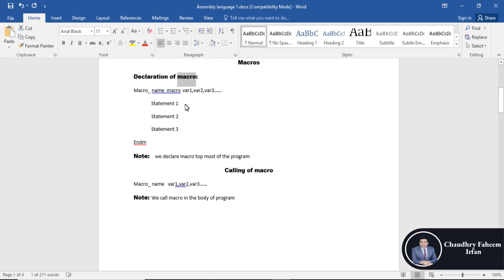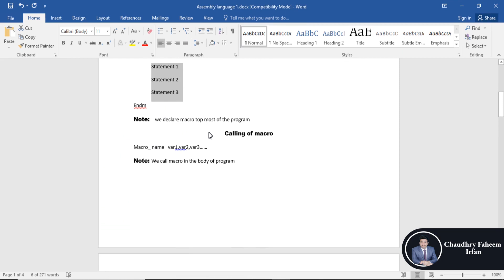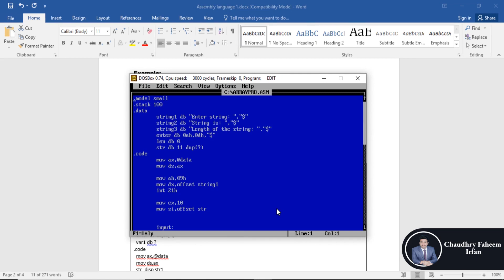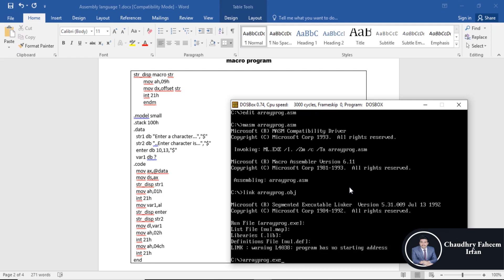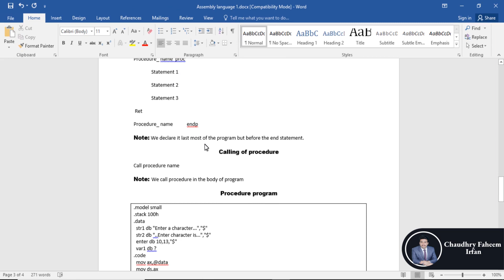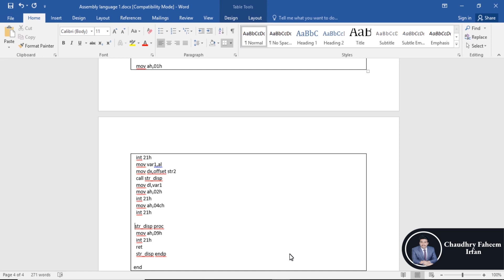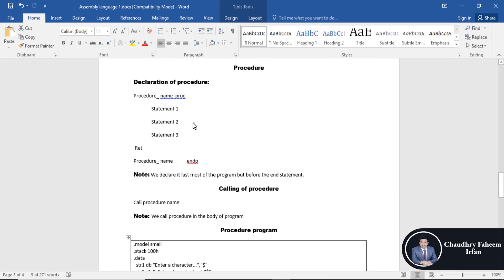Procedure And Macros In Assembly Program | How to make procedure in assembly language Part 13/16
This video is about, Procedure And Macros In Assembly Program | How to make procedure in assembly language.
Welcome to this Assembly Language Programming Tutorial in MASM. This course will enhance your skills. This is a complete intermediate course for beginners. After watching this course you will be able to understand the Assembly language.  This go course will increase your experience.